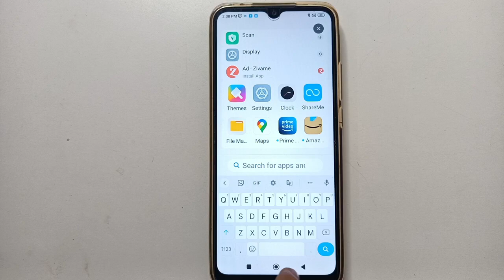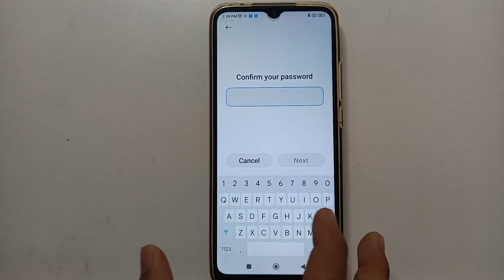Face Lock setting, Redmi 10A Sport Face Lock Kaise remove kare